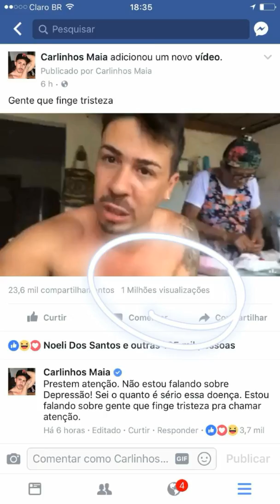PAI DE CARLINHOS MAIA EXAGERA NO PERFUME